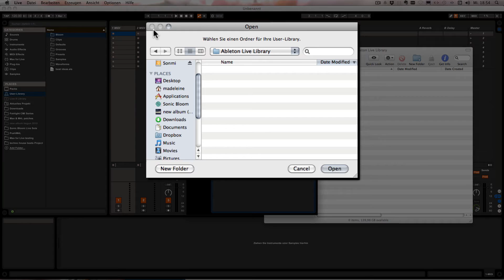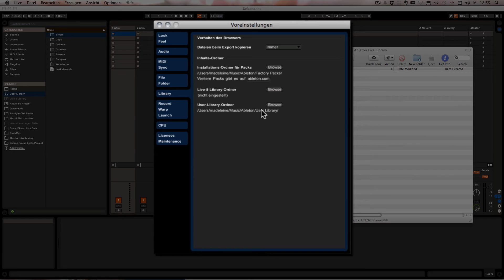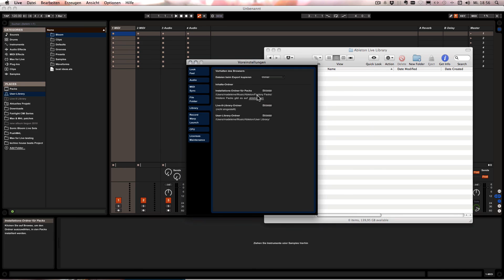Ableton Live Insider Tipps: User Library & Packs - Automatisches Syncen auf mehreren Computern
In meiner Serie "Ableton Live Insider Tipps" zeigen ich euch Features, die die meisten Nutzer, egal wie fortgeschritten, nicht kennen. Dieses Video zeigt, wie die User Library in Live 9 ganz einfach zwischen den Computern, die Du im Studio und auf der Bühne nutzt, automatisch geupdatet und synchronisiert werden kann.